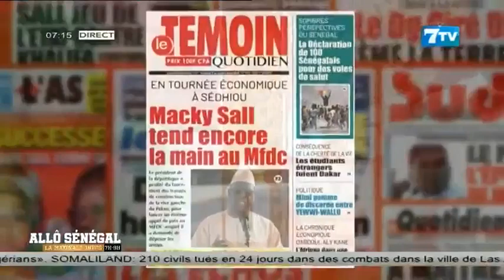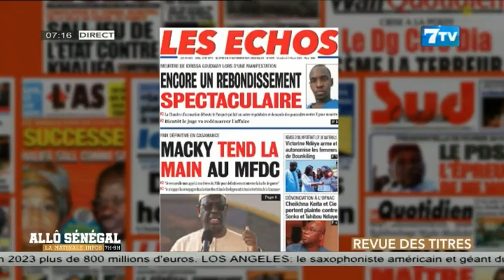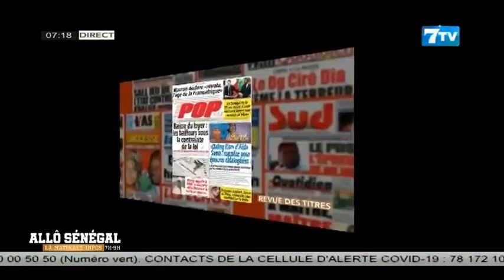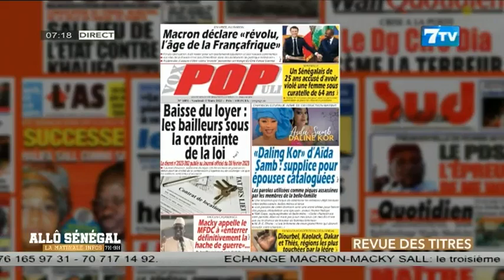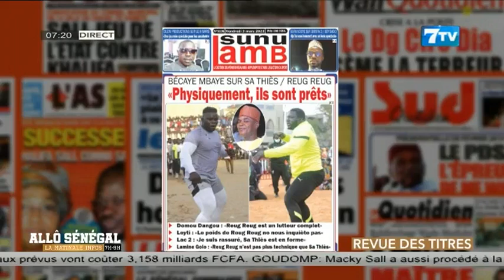Allô Sénégal - la Matinale Infos du Vendredi 03 Mars 2023: La revue de presse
Allô Sénégal - la Matinale Infos du Vendredi 03 Mars 2023

7TV est une chaîne généraliste qui exploite l'infotainement avec un accent particulier sur l'information.